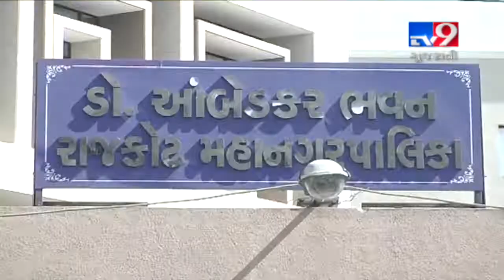Indranil Rajyaguru puts full stop on rumours of him joining Congress | TV9News